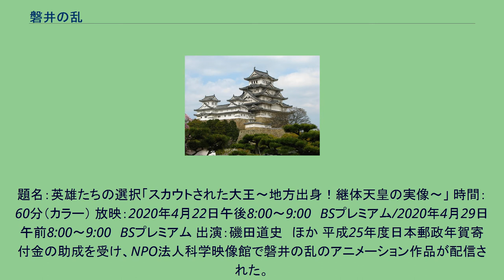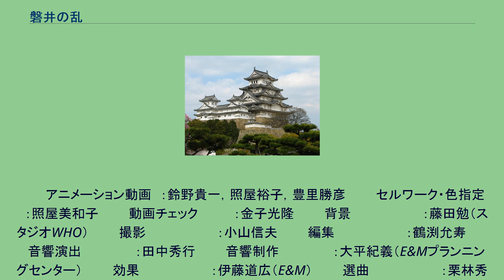磐井の乱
磐井の乱（いわいのらん）は、527年（継体天皇21年）に朝鮮半島南部へ出兵しようとした近江毛野率いる大和朝廷軍の進軍を筑紫君磐井（『日本書紀』は筑紫国造だったとする）がはばみ、翌528年（継体天皇22年）11月、物部麁鹿火によって鎮圧された反乱、または王権間の戦争。
磐井の乱に関する文献史料は、ほぼ『日本書紀』に限られているが、『筑後国風土記』逸文（「釈日本紀」巻13所引）や『古事記』（継体天皇段）、『国造本紀』（「先代旧事本紀」巻10）にも簡潔な記録が残っている。
なお、『筑後国風土記』には「官軍が急に攻めてきた」となっており、また『古事記』には「磐井が天皇の命に従わず無礼が多かったので殺した」とだけしか書かれていないなど、反乱を思わせる記述がないため、『日本書紀』の記述はかなり潤色されているとしてその全てを史実と見るのを疑問視する研究者もいる。
真偽は定かでないが『日本書紀』に基づいて、磐井の乱の経緯をたどるとおよそ次のとおりである。
527年（継体天皇21年）6月3日、大和朝廷の近江毛野は6万人の兵を率いて、新羅に奪われた南加羅・喙己呑を回復するため、任那へ向かって出発した（いずれも朝鮮半島南部の諸国）。
この計画を知った新羅は、筑紫（九州地方北部）の有力者であった磐井（日本書紀では筑紫国造磐井）へ贈賄し、大和朝廷軍の妨害を要請した。
磐井は挙兵し、火の国（肥前国・肥後国）と豊の国（豊前国・豊後国）を制圧するとともに、倭国と朝鮮半島とを結ぶ海路を封鎖して朝鮮半島諸国からの朝貢船を誘い込み、近江毛野軍の進軍をはばんで交戦した。
このとき磐井は近江毛野に「お前とは同じ釜の飯を食った仲だ。お前などの指示には従わない。」と言ったとされている。
大和朝廷では平定軍の派遣について協議し、継体天皇が大伴大連金村・物部大連麁鹿火・許勢大臣男人らに将軍の人選を諮問したところ、物部麁鹿火が推挙され、同年8月1日、麁鹿火が将軍に任命され、天皇から筑紫以西の統治を委任された。
528年11月11日、磐井軍と大将軍の麁鹿火率いる大和朝廷軍が、筑紫三井郡（現福岡県小郡市・三井郡付近）にて交戦し、激しい戦闘の結果、磐井軍は敗北した。
日本書紀によると、このとき磐井は物部麁鹿火に斬られたとされているが、『筑後国風土記』逸文には、磐井が豊前の上膳県へ逃亡し、その山中で死んだ（ただし大和朝廷軍はその跡を見失った）と記されている。
同年12月、磐井の子、筑紫葛子は連座から逃れるため、糟屋（現福岡県糟屋郡付近）の屯倉を大和朝廷へ献上し、死罪を免ぜられた。
乱後の529年3月、大和朝廷（倭国）は再び近江毛野を任那の安羅へ派遣し、新羅との領土交渉を行わせている。
以上のほか、『筑後国風土記』逸文には交戦の様子とともに磐井の墓に関する記事が残されている。
なお『古事記』では袁本杼命（継体天皇）の没年を丁未4月9日（527年5月26日?）としており、筑紫君石井（いわい）が天皇の命に従わないので、天皇は物部荒甲（物部麁鹿火）大連と大伴金村連を派遣して石井を殺害させた、と簡潔に記している。
『国造本紀』には磐井と新羅の関係を示唆する記述がある。
磐井の乱が古代の重要事件として注目されるようになったのは、1950年代前半のことである。
当時、林屋辰三郎・藤間生大・門脇禎二らは、磐井の乱について、大和朝廷による朝鮮出兵が再三に渡ったため九州地方に負担が重なり、その不満が具現化したものと位置づけた。
これに対し、『日本書紀』に記す磐井の乱は潤色されたものであり、実際は『古事記』に記す程度の小事件だったとする主張が、1960年代に入ってから坂本太郎・三品彰英らから出された。
ただしそれらの主張は磐井の乱が持つ意義を否定するものではなかったことと、乱の意義に着目した研究が続けられた結果、磐井の乱を古代史の重要事件と位置づける見方が通説となった。
1970年代半ばになると、継体期前後に国家形成が進展し、大和朝廷が各地域の政治勢力を併合していく過程の中で、磐井の乱が発生したとする研究が鬼頭清明・山尾幸久・吉田晶らによって相次いで発表された。
従前、磐井の乱は地方豪族による中央政権への反乱だと考えられていたが、これらの研究は古代国家の形成という点に着目し、乱当時はすでに統一的な中央政権が存在していた訳ではなく、磐井が独自の地域国家を確立しようとしたところ、国土統一を企図するヤマト王権との衝突、すなわち磐井の乱が起こっ...